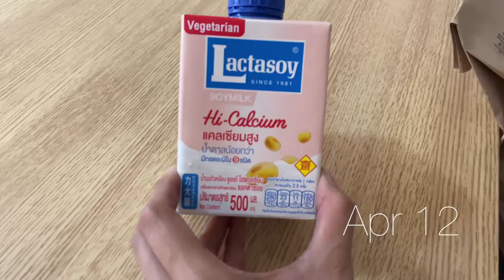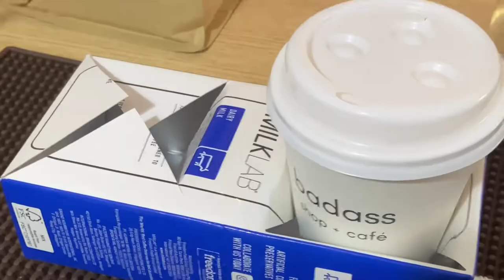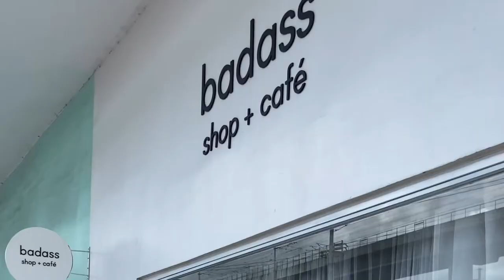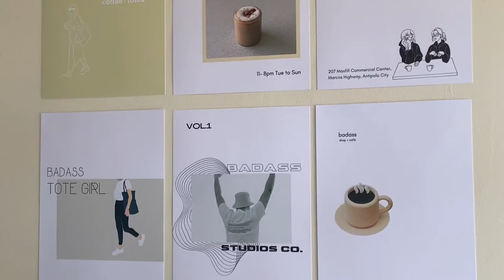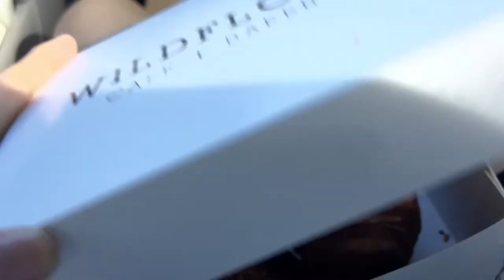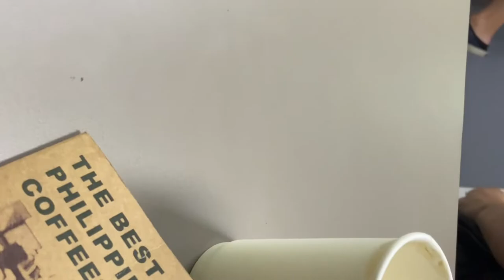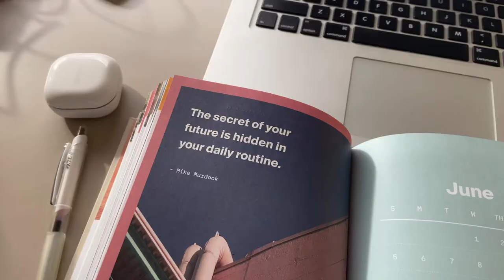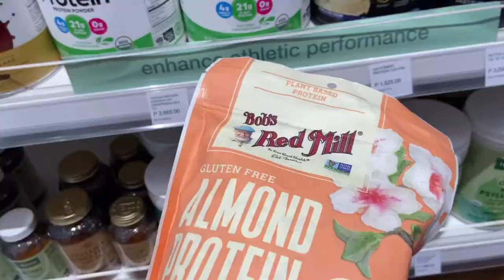Café Vlog -- Signature drinks, New café look and BTG's new model | Manila, Philippines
Visit us at Badass Shop + Café
Maxfill Commercial Center, Marcos HIghway, Mayamot, Antipolo City
Monday - Closed
Tues - Sun 11am to 8pm